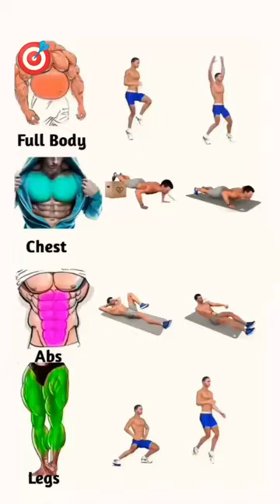Chest workout and Abs workout and Leg workout and home workout 💪🔥♥️✨🤟